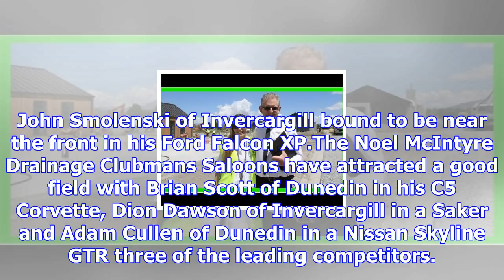Southland motor racing fans in for a pre-christmas treat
Last updated 13:09, November 28 2017 Gav Thompson of Rangiora in his Toyota MR2 which will feature i...